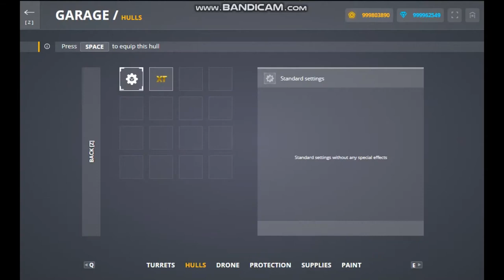Test Server Unlimited Tankoins + Random Container Opening and Gold Rain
hi guys im back with another video in this video i'll show u test server with unlimited tankoins and i did my first ever container opening and gold rain but in test server the experience was so good with all those containers and animated paints and doing my first gold rain i enjoyed it so much but now it is over u can not more login into that server so plz subscribe me like the video and share and dont forget its road to 70 subs after 6 more subs giveaway

accounts :
[main] : flameburner
second : flameburner_RTL
third : undertaker.thephenom
fourth : hateburner
bye bye!!!